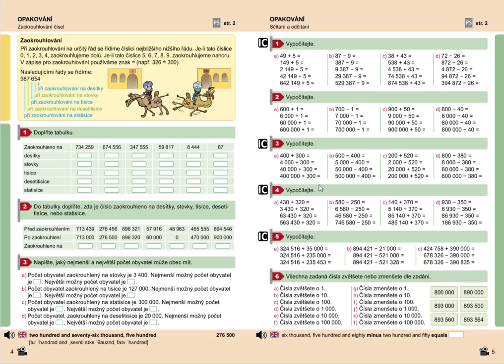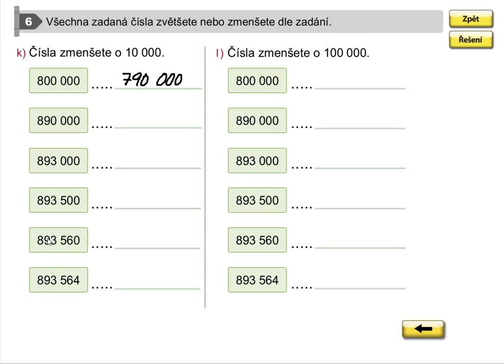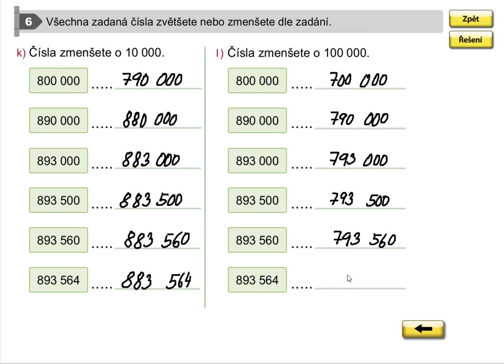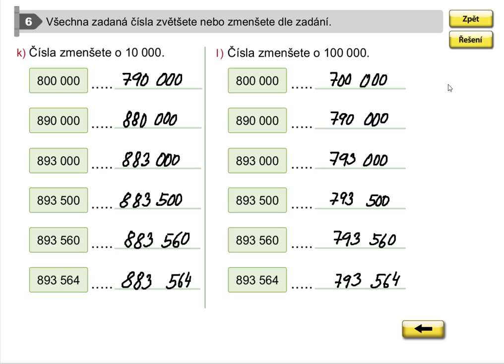Procvičování pamětného sčítání a odčítání do 1 000 000, 5.roč., 1. díl, str. 5, cv. 6 g-l